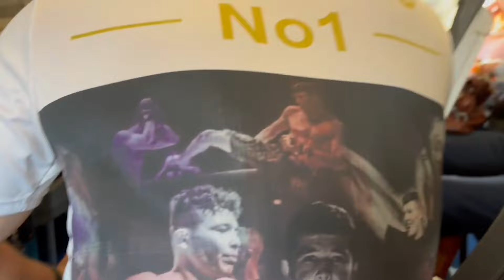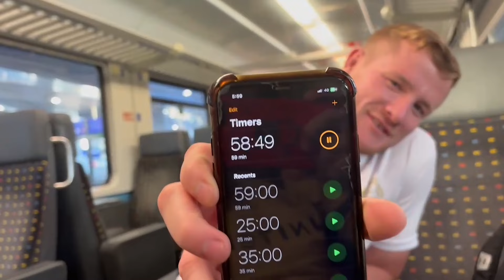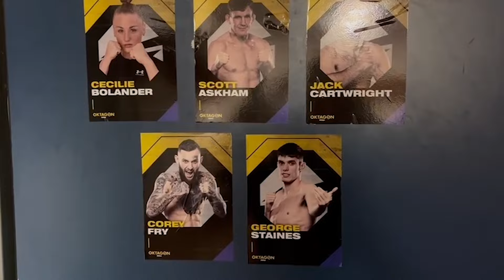OKTAGON 61 BEHIND-THE-SCENES || IN COREY FRY’S CORNER || Fry Bros Visit Wrexham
Go behind the scenes at Corey Fry prepares for his fight in BRNO at Oktagon 61 by paying us a visit at IPC PLUS my behind-the-scenes of he event!

Welsh Professional Flyweight MMA Fighter.
Born with Cystic Fibrosis.
Cancer Survivor.